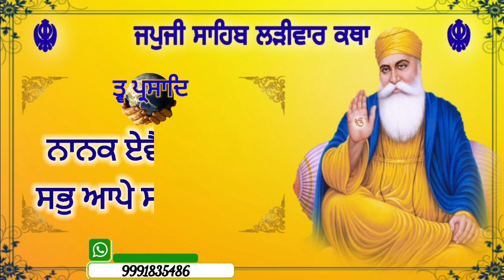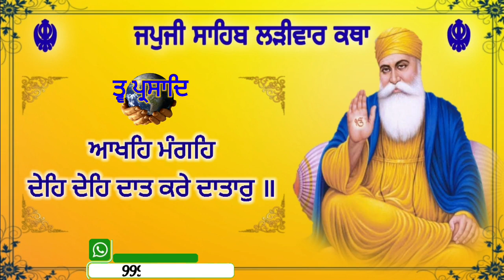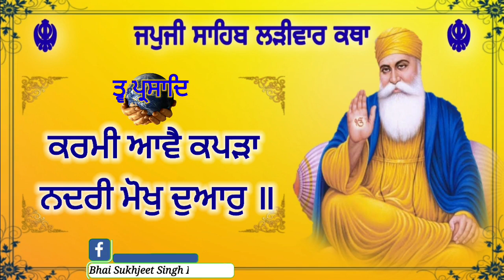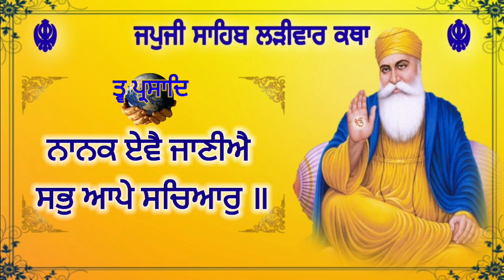Japji Sahib Katha | Part 5 | Pauri 4 | Short Time | Bhai Sukhjeet Singh Kanhaiya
ਜਪੁਜੀ ਸਾਹਿਬ ਦੀ ਲੜੀਵਾਰ ਕਥਾ ਆਪ ਸਭ ਸੰਗਤਾਂ ਦੀ ਅਸੀਸਾਂ ਨਾਲ ਸ਼ੁਰੂ ਕੀਤੀ ਹੈ ਜੀ ਸੰਗਤ ਦਾ ਹੁਕਮ ਸੀ ਕਿ ਜਪੁਜੀ ਸਾਹਿਬ ਦੀ ਸਰਲ ਵਿਆਖਿਆ ਯੂ ਟਿਊਬ ਤੇ ਪਾਈ ਜਾਵੇ ਤਾਜੋ ਥੋੜੇ ਸਮੇ ਵਿਚ ਗੁਰਬਾਣੀ ਦੇ ਅਰਥ ਭਾਵ ਸਮਝ ਆ ਸਕਨ ।

ਇਹ ਨਿੱਕਾ ਜਿਹਾ ਉਪਰਾਲਾ ਆਪ ਸਭ ਨੇ ਅਸੀਸ ਬਖਸ਼ਣੀ ਭੁਲ ਚੁੱਕ ਮੁਆਫ ਕਰਨਾ ਜੀ ।

ਰੋਜਾਨਾ ਇਕ ਭਾਗ ਕਥਾ ਦਾ ਪਾਇਆ ਜਾਵੇਗਾ ਹਰ ਇਕ ਭਾਗ ਵਿਚ ਇਕ ਪਉੜੀ ਦੀ ਵੀਚਾਰ ਹੋਵੇਗੀ ।

ਆਪ ਜੀ ਨੇ ਸਰਵਨ ਕਰਨ ਲਈ ਯੂਟਿਊਬ ਚੈਨਲ ਸਬਸਕਰਾਈਬ ਅਤੇ ਸ਼ੇਅਰ ਕਰਨਾ ਜੀ ।

The Larivar katha of Japji Sahib has been started with the blessings of all the sangat. As per the sangat Hukum the simple explanation of Japji Sahib would be uploaded on YouTube so that we all could understand the meaning of Gurbani in a short period of time.

Please forgive me for the mistakes in this katha as this is just a small effort for you all.
Need your blessing.

(Every day one part of the katha would be uploaded. Each part will be having katha of ​​One Pauri)